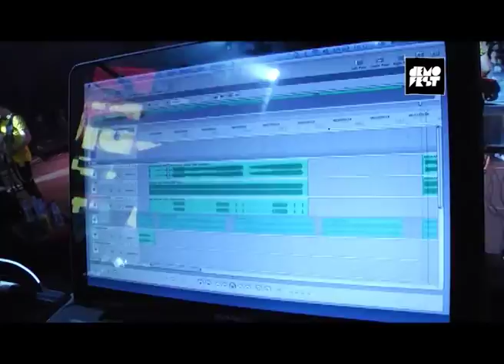Jelen Demofest - Emisija 9